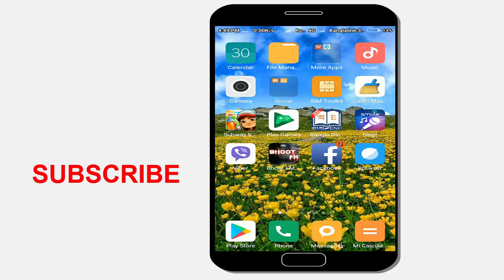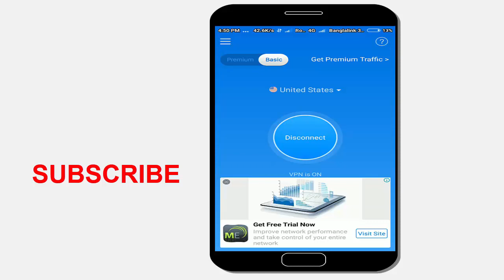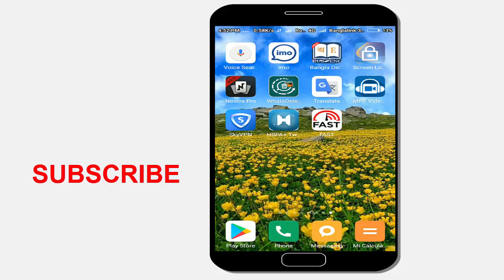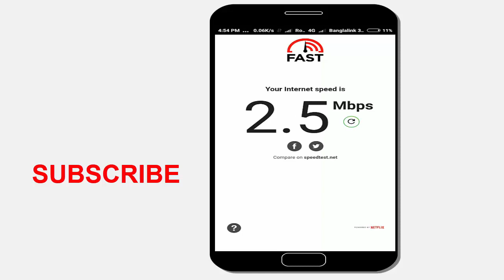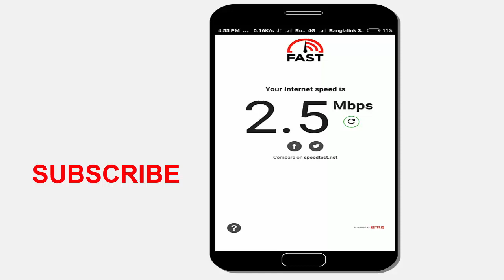(Sky Vpn) How to fast Sky Vpn Internet Speed – Get Sky Vpn net super fast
Sky Vpn is so famous Vpn in Bangladesh. If you use Sky Vpn then you can easily use free internet. Sky Vpn offered their customer for free internet. You can easily Get free internet with GP and Sky Vpn. But Sky Vpn user have face a problem slow net. In this tutorial I will show  you how to get super fast internet speed.

Sky Vpn 1 GB Problem Solution by invite friend – Fix 1 GB Sky Vpn Invite Friend Premium MB
(Sky Vpn) Get 30 GB Unlimited Sky Vpn Premium Internet ।। Sky Vpn এ আনলিমিটেড MB নিন